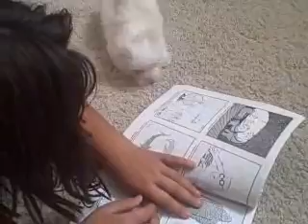Lois @ six weeks old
Here is little Miss Lois at 6 weeks old